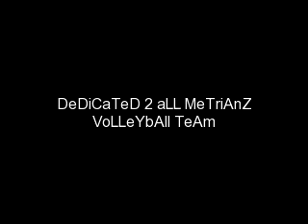MeTRiAnS VoLLeyBaLL TEAM